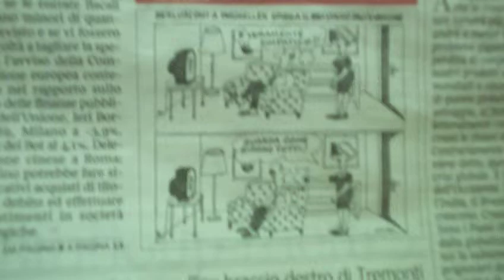Ricordando il famoso detto che RECITA "chi dice male del proprio convento è un CATTIVO FRATE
un meraviglioso mare di verde smeraldo Il mio canale ha 3milioni e 370 mila visualizzazioni !!